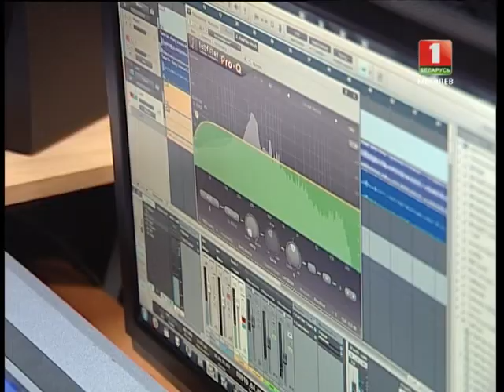НОВОСТИ Регион - Две могилевчанки готовятся на Евровидение 2014 © ТРК "МОГИЛЕВ" евровидение